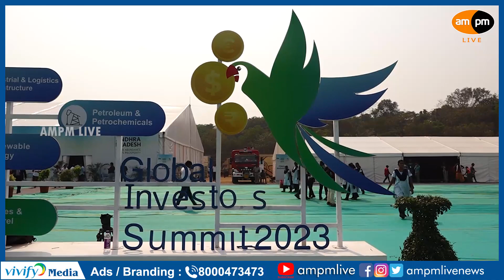More Successful than Expected Reliance Foundation Services in AP I AMPM Live